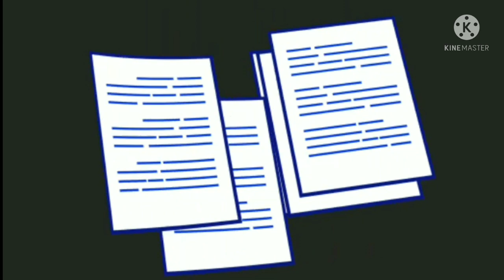Meritorious chemistry exam || previous year question paper || PDF in description || with answer key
In this video I'm providing you previous year question paper of meritorious exam chemistry that held in Punjab.

🔴Meritorious exam math

🔴Meritorious exam physics

🔴Master cadre question paper (punjab)

🔴lecturer cadre exam (punjab)
(all subjects)

●●●MAKE SURE
●●●THIS CHANNEL

Meritorious exam CHEMISTRY
previous year question paper 👇👇👇

2021 chemistry question paper set c

2021 answer key

2018 chemistry question paper set D

2018 answer key

"SCIENCEMASTERCADRE
⭐ nuclear physics test

⭐solid state physics test